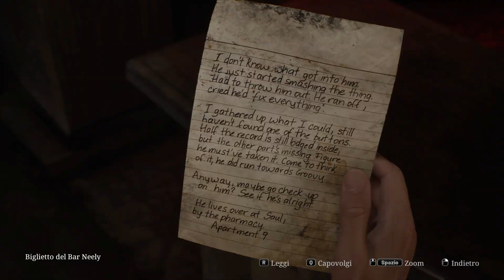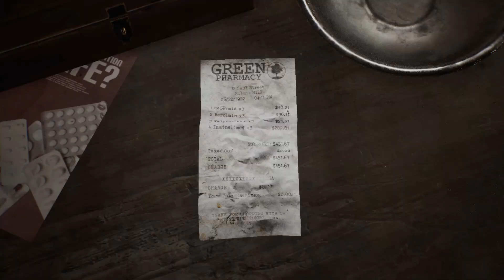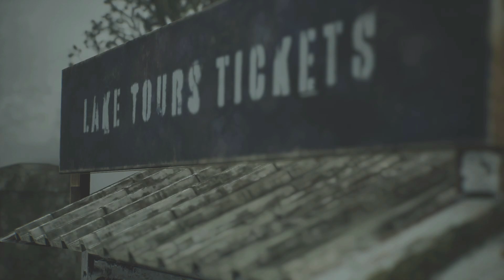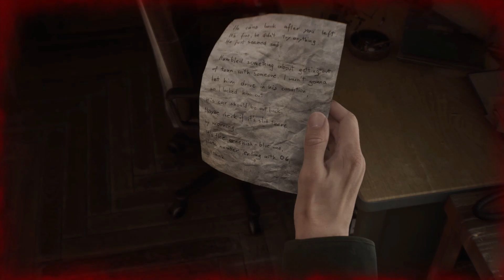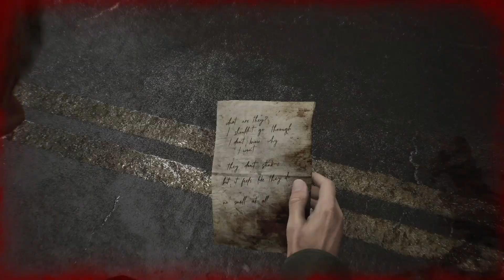IL VINILE ROTTO | SILENT HILL 2 REMAKE | Gameplay ITA #02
Ritorna un grande classico dei survival horror in questo remake che ci fa rivivere le vicende di James che, dopo aver ricevuto una lettera della sua defunta moglie, si reca a Silent Hill per cercare delle risposte, ignaro dell'orrore che lo attende.